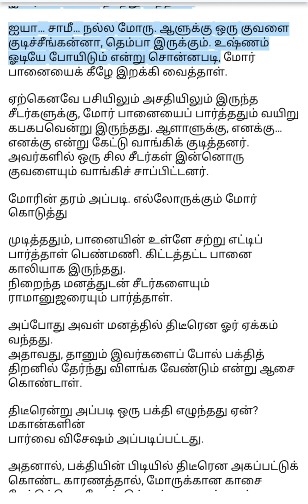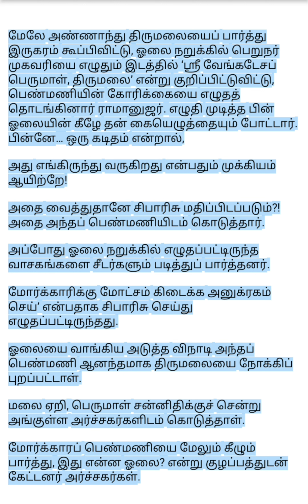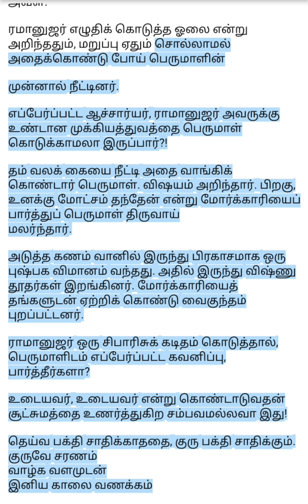மோட்சம் கேட்ட மோர்க்காரி